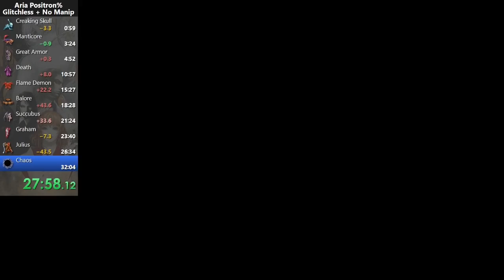Positron Rifle Speedrun: The True Aria of Sorrow Gun%